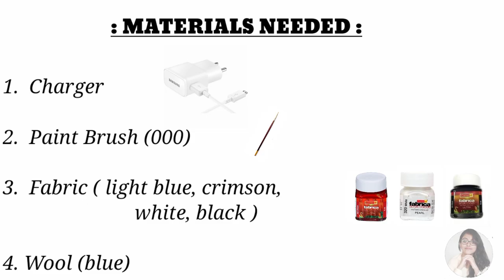Drawing On Mobile Charger | Painting On Phone Charger | DIY | Easy Craft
Ideas for drawing on mobile change easily. My channel is all about helping you to reach your full artistic potential.

This is very simple art. I do hope these will help you. Please let us know about your thoughts on this simple hacks by this channel. Great for developing fine skills.

Credit : My parents, Pandu